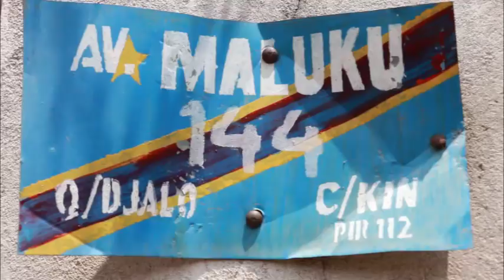HYPOCRISIE 8ème EPISODE FIN